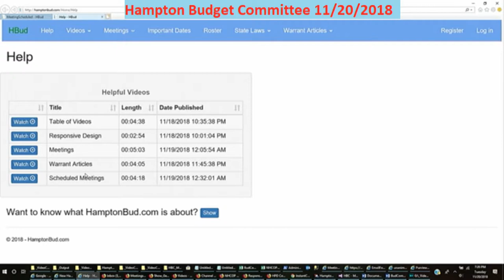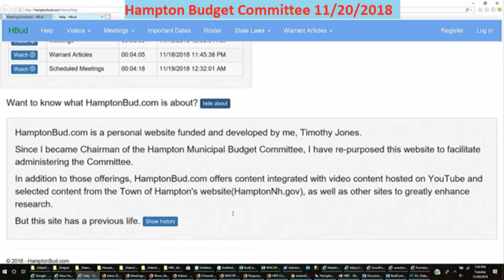BudCom 11/20/2018 HamptonBud.com